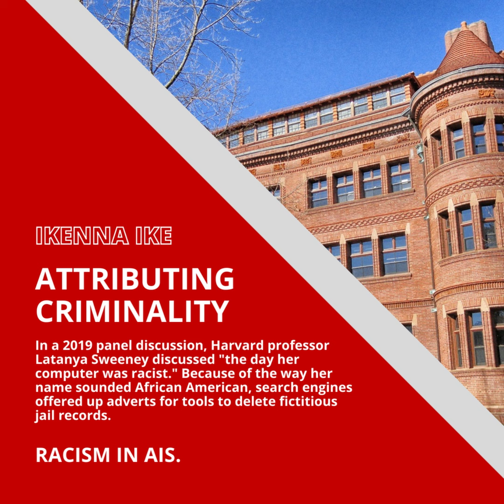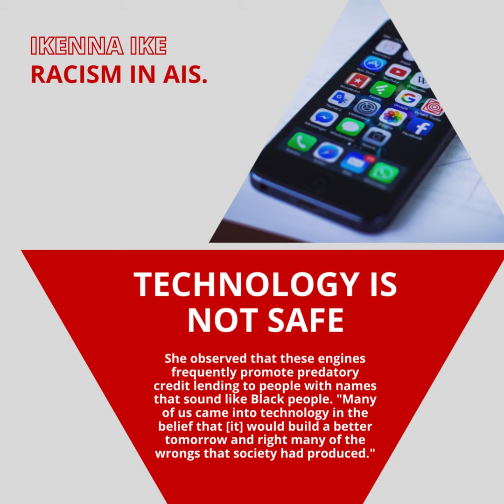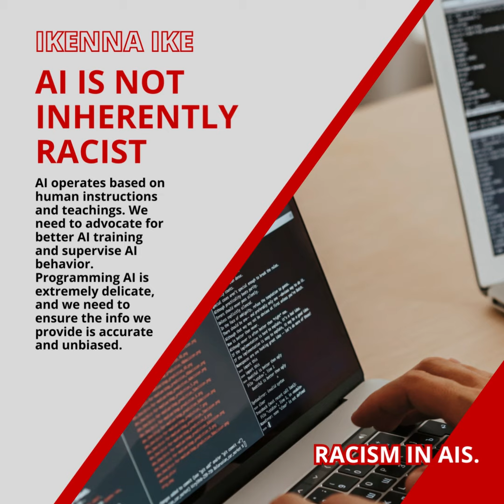IKENNA IKE | AI IS NOT INHERENTLY RACIST! (PART 2)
AI operates based on human instructions and teachings. We need to advocate for better AI training and supervise AI behavior. Programming AI is extremely delicate, and we need to ensure the info we provide is accurate and unbiased.